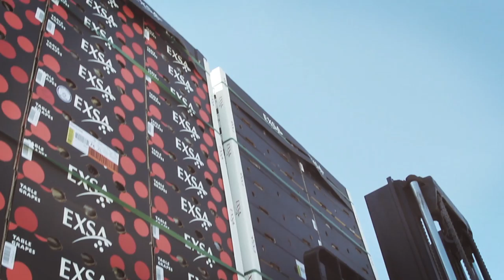Meet The Grower in South Africa | EXSA Europe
“Meet the grower, meet EXSA-Europe”

De druif: gangbaar voor Zuid-Afrika, een niche voor Exsa
In 1997 sloegen Zuid-Afrikaanse druiventelers de handen ineen en besloten onder de
naam EXSA hun druiven zelf te gaan exporteren. Inmiddels zijn er 22 telers die zo'n 3,5
miljoen colli telen en direct vermarkten vanuit alle prominente productiegebieden naar
retailers, cateringbedrijven, en groothandelaren in Europa, VK, Azië, en lokale Afrikaanse
afzetgebieden. Aan het eind van het afgelopen Zuid-Afrikaanse druivenseizoen heeft
EXSA-Europe een film laten maken met als doel haar klanten kennis te laten maken haar
partners in Zuid-Afrika.

Production of ARNO
Camera & Edit by Arno Rozema
Music Licensed by Audiojungle
Soundmix by Sander Kalmeijer